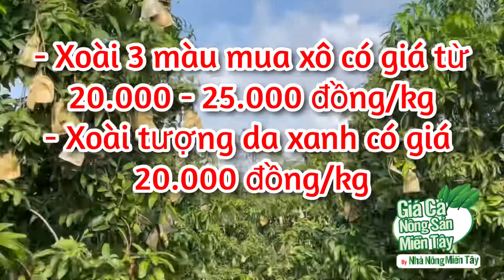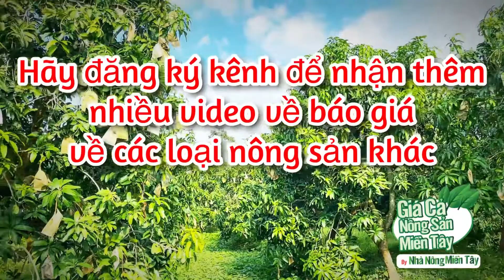Giá xoài các loại hôm nay ngày 23.08.2022 | Giá cả thị trường xoài các loại mới nhất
Giá xoài cát hoà lộc, xoài đài loan ngày 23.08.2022 | Giá cả thị trường xoài các loại mới nhất

Kênh Nhà Nông Miền Tây xin cập nhật giá xoài hôm nay kênh nhà nông miền tây cập nhật anh em thương lái mua tại vườn tại Đồng Tháp & An Giang hàng ngày.

Western Farmers Channel would like to update mango prices today, Western farmers channel updates traders buying at gardens in Dong Thap & An Giang daily.
Thank you everyone for taking some time to watch the video of the channel.
Youtube channel provides information about products, prices, care techniques, farming techniques of Western Farmers.